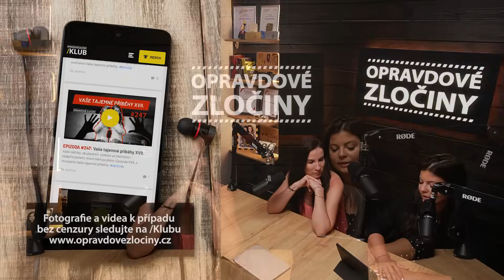#259 - Heaven's Gate & Gilgo Beach Killer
✏️ POPIS EPIZODY:
Jeden z nejznámějších kultů sliboval záchranu před zánikem Země. A vrah z Gilgo beach je konečně dopaden!

⏱️ ČASOVÁ OSA:
00:00:00 znělka
00:00:07 ahoj Zločinožrouti
00:01:00 kalendář PČR
00:02:50 Heaven's Gate
00:29:10 předmluva
00:31:43 raketou na mars
00:33:40 Gilgo Beach
01:04:34 zůstaňte naživu, zůstaňte na svobodě

🏆 Staň se členem /Klubu:
- Předpremiéry epizod bez reklam
- Slevy na merch a vstupenky
- Hledání v epizodách
- Speciály a bonusy
- Záznamy živáků
- Komunita Zločinožroutů